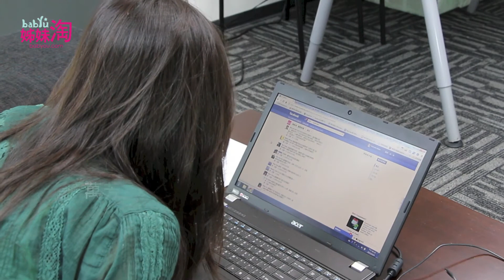姊妹淘客座總編輯萬芳 認真感受「生命的課題」